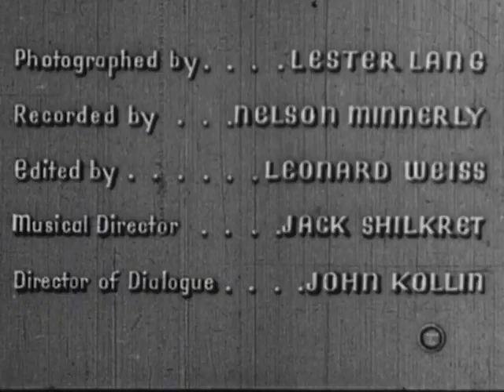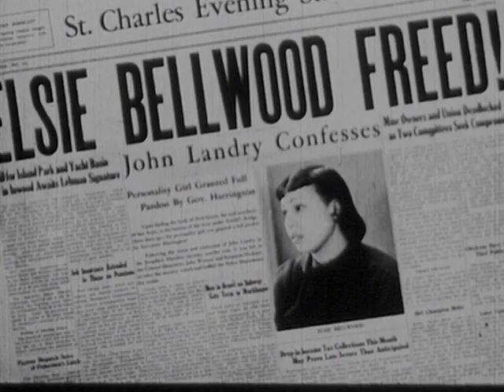Lying Lips (1939) | Full Movie | Oscar Micheaux, Edna Mae Harris, Carman Newsome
A nightclub singer (Edna Mae Harris) is framed for murder and sent to prison in this drama from writer/director Oscar Micheaux. Known for his complex approach to films about race relations, Micheaux’s cast includes Robert Earl Jones as the detective trying to prove the singer’s innocence. Among the featured musical numbers are ‘You Must Have Been a Beautiful Baby’, and ‘Chinatown My Chinatown’.

STARRING:
Edna Mae Harris, Carman Newsome
DIRECTED BY:
Oscar Micheaux
GENRE:
Drama